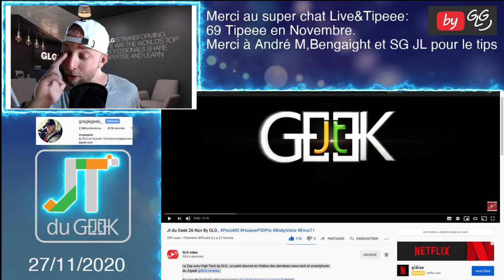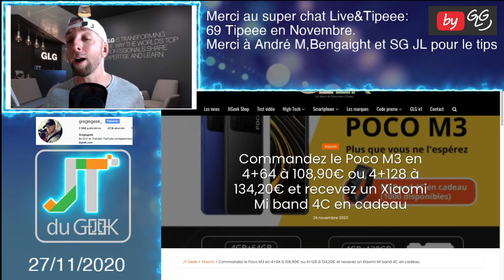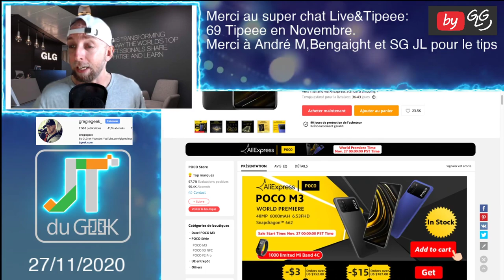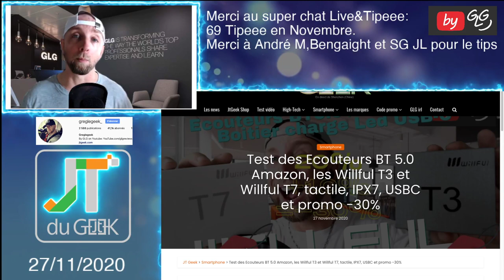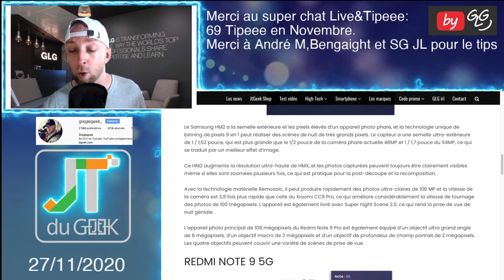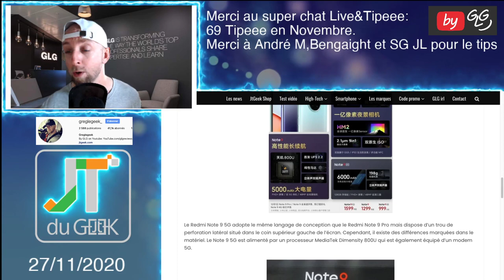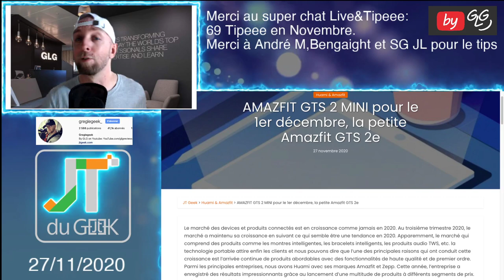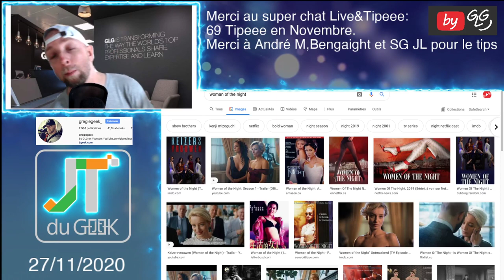Jt Du Geek 27 nov AmazfitGTSMini Prix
Le Zap actu High-Tech by GLG , un petit résumé en Vidéos des dernières news tech et smartphone du Jtgeek @GLGreviews

By GLG